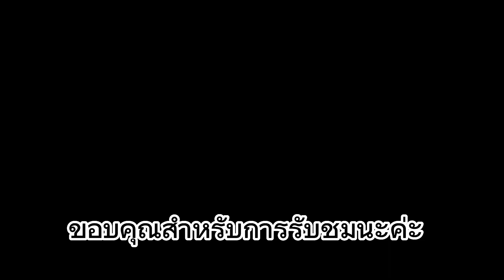น้องปริมเด็กใต้ | ซานต้า Merry Christmas สวัสดีวันคริสต์มาส